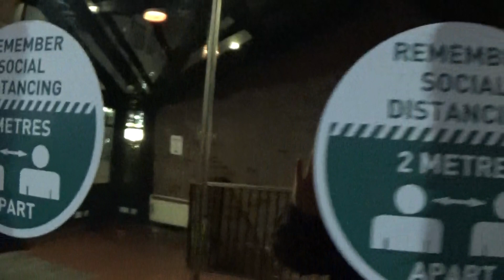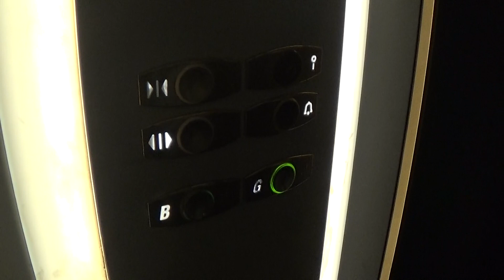Otis 2000 H Elevator At The Lisburn Square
otis 2000 h elevator at the lisburn square 2 Floors (B, G,)